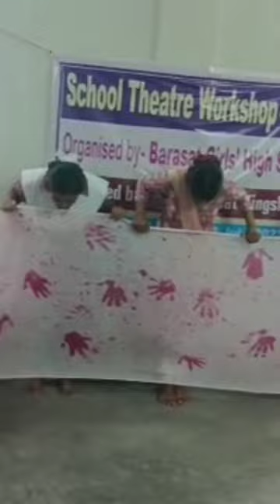Workshop Based School Theatre (Barasat Girls High School) By BASIRHAT KINGSHOOK